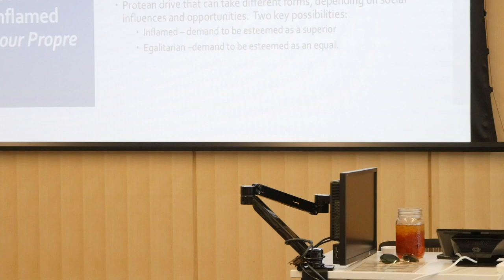Stefan Sciaraffa - Realizing Democratic Solidarity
Abstract: This lecture traces the idea of democratic solidarity and the project of designing institutions that are conducive to the realization of this value. A key thesis is that Rousseau originally developed this approach to political philosophy and then subsequent generations of theorists, including Hegel, Marx, Rawls, and contemporary political philosophers have continued on in this tradition. A key objective of the lecture is to describe and illustrate the cogency of this distinctive approach to political philosophy as well as the urgency of its application to the many contemporary political communities throughout the world whose capacity for solidarity has markedly diminished.